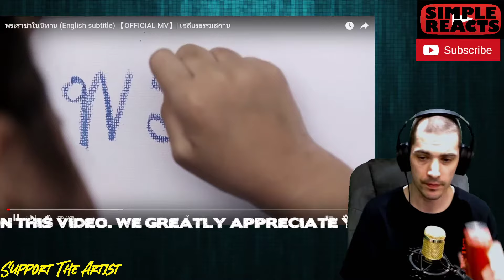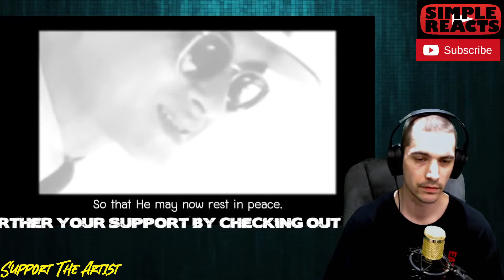พระราชาในนิทาน (English subtitle) 【OFFICIAL MV】| เสถียรธรรมสถาน | Reaction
พระราชาในนิทาน (English subtitle) 【OFFICIAL MV】| เสถียรธรรมสถาน

CHECK OUT @HighlyCombustibleReacts
CHECK OUT @TexanReacts

simple,google,simple reacts,youtube,simple,whatsapp web,reaction,facebook,reactions,เสถียรธรรมสถาน,แม่ชี,ศันสนีย์,แม่ชีศันสนีย์,เสถียรสุต,เสถียร,ธรรมสถาน,sds,dhamma,ธรรมะ,พุทธศาสนา,ศาสนา,ศาสนาพุทธ,จิตประภัสสร,โรงเรียนพ่อแม่,งานเยาวชน,ธรรมชาติบำบัด,ธรรมชาติ,บำบัด,ปฏิบัติธรรม,พุทธสาวิกา,ธรรมนิเทศ,ศีล,สมาธิ,ธรรม,เกิดปัญญา,sathira,dhammasathan,พระราชาในนิทาน